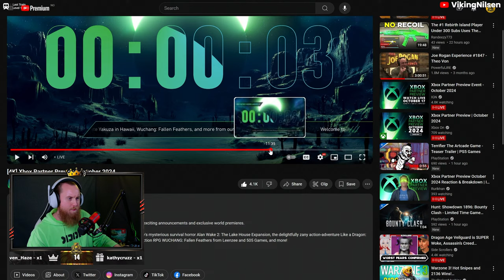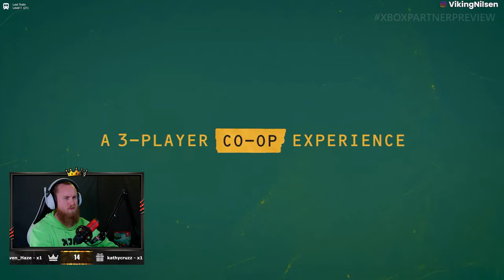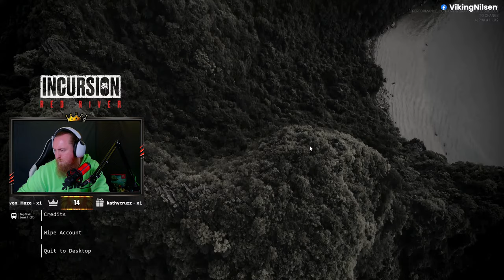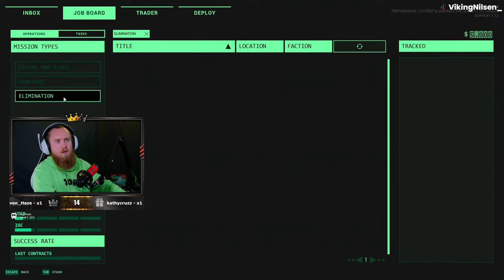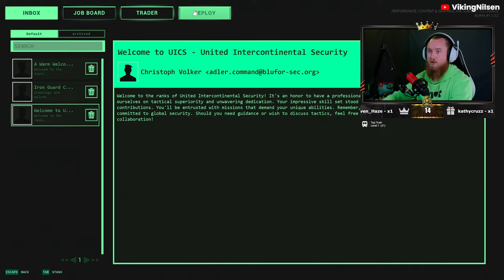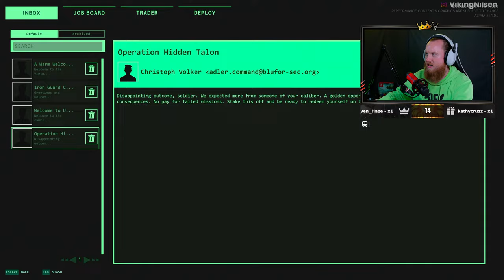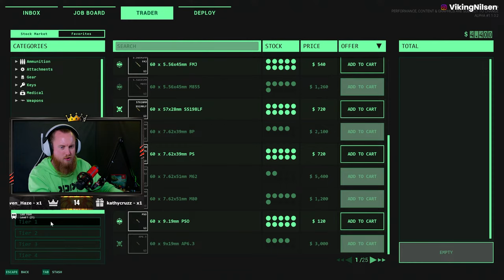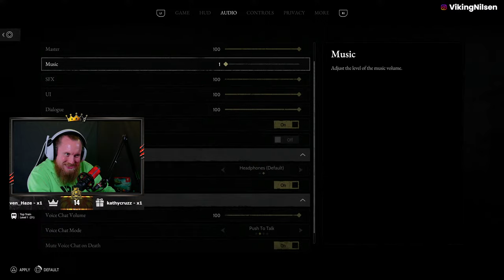TRIPLE EXTRACTION THURSDAY - INCURSION, HUNT & DELTA FORCE - STREAM VOD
Played Incursion red River, Hunt Showdown 1896 and Delta Force.

00:00 Intro
4:29 Xbox Partner Preview
36:47 Incursion Red River
1:44:43 Hunt Showdown 1896
4:22:57 Delta Force